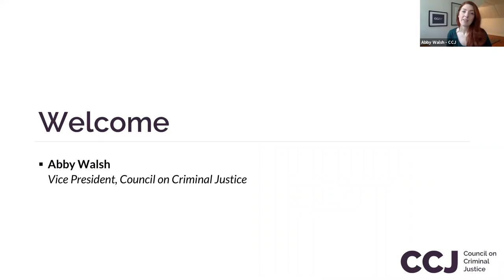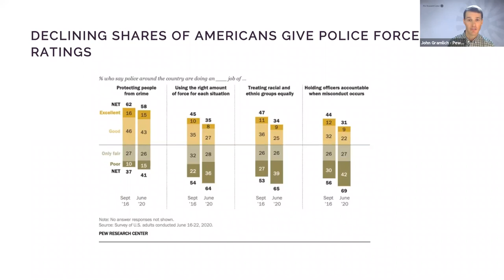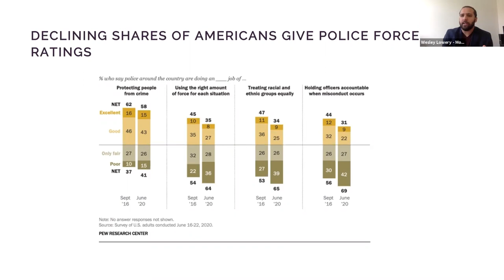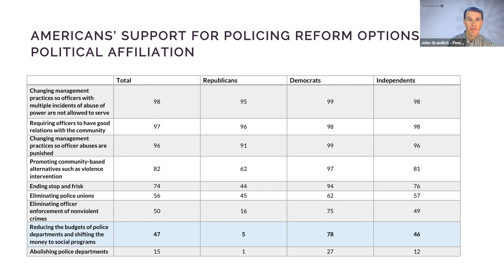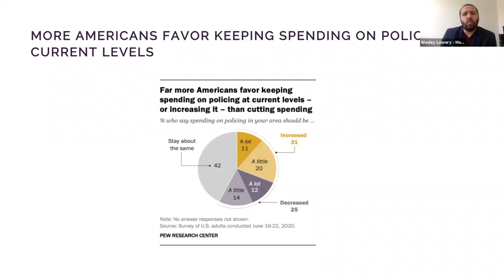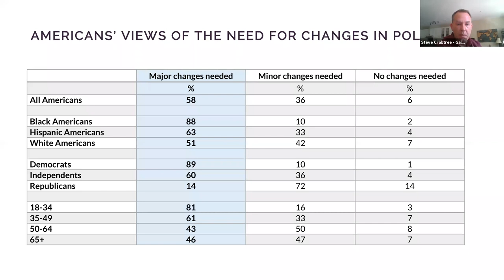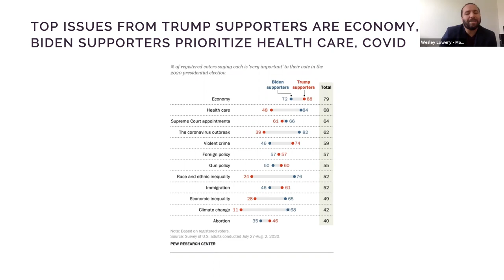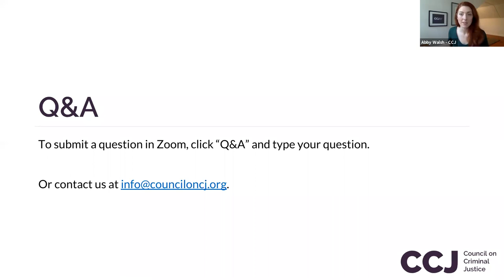Public Perceptions of the Police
Police reform has taken center stage in the presidential campaign and across the nation. What do Americans actually think about police?

Following widespread protests and ongoing social unrest, how do Americans view the policing and various proposals for reform? How much do criminal, social, and racial justice issues matter to voters? How do perceptions vary among demographic groups and how might they shape elections and policy decisions in the weeks and months ahead?

Join the Council on Criminal Justice in a discussion and Q&A with a leading journalist and two top public opinion researchers about what they’re learning from their research and reporting about the pulse of the nation.

Speakers

Wesley Lowery - Pulitzer Prize–winning journalist; author, They Can’t Kill Us All: Ferguson, Baltimore, and a New Era in America’s Racial Justice Movement (moderator)

John Gramlich – Senior Editor at Pew Research Center

Steve Crabtree - Senior Editor at Gallup

Abby Walsh - Vice President, Council on Criminal Justice